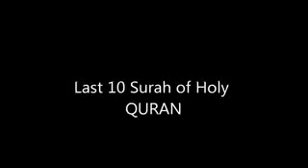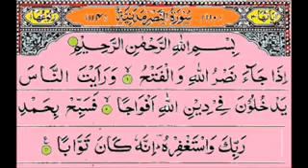dine islam 2